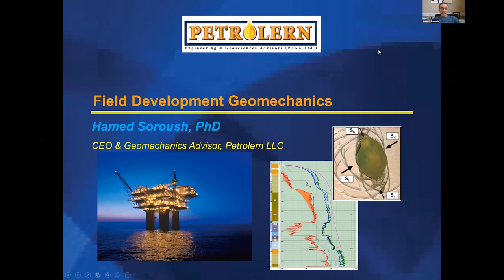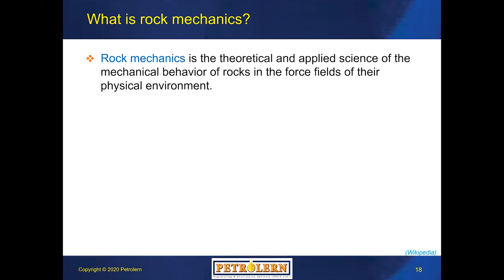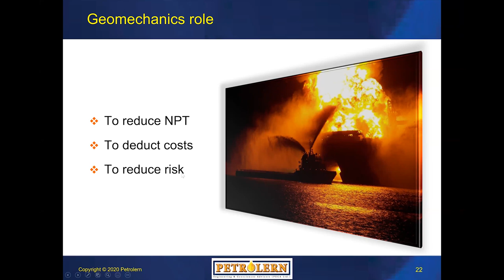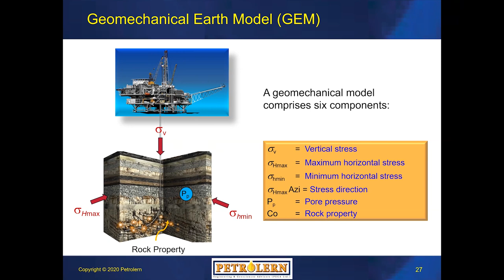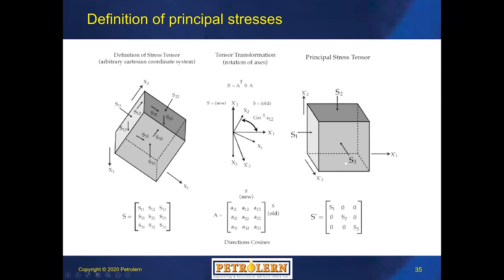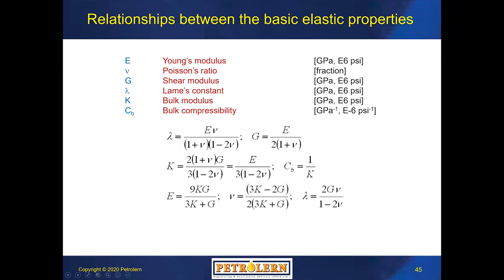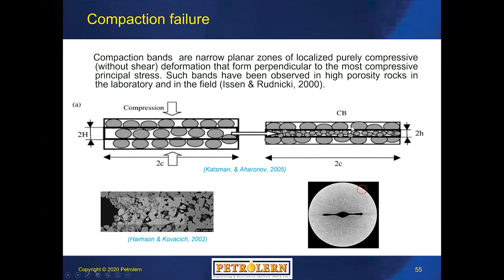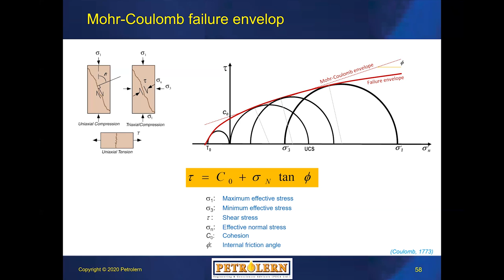Field Development Geomechanics, Dr. Hamed Soroush, Lecture 01/04